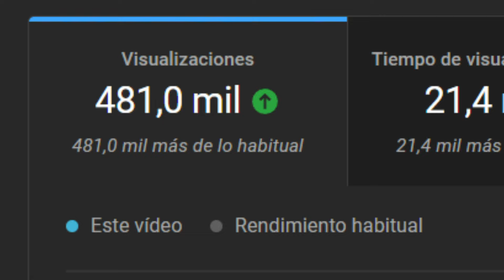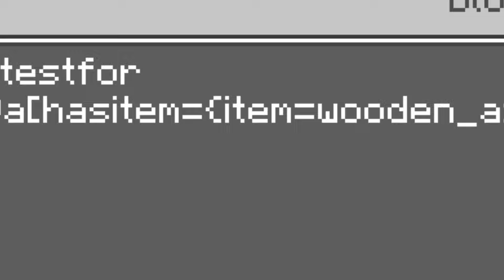¡Como Tener WORLD EDIT CON COMANDOS 2024! (Bedrock Edition/Xbox/Ps4/PS5/PC/Pe/Switch) (1.21+)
⌛️Marcas de Tiempo:
0:00 Introducción
1:16 Materiales
2:24 Primer Comando
3:48 COSA IMPORTANTE
5:00 Segundo Comando
6:50 Probandolo
7:30 Despedida

Se que el video es Resubido, pero los comandos siguen funcionando.

☝️ Primer Comando:
/testfor @a[hasitem={item=wooden_axe,location=slot.weapon.mainhand}]
☝️ Segundo Comando:
/execute at @p run /fill ^^^5 ^^^9 grass